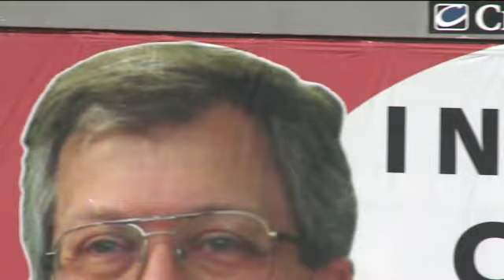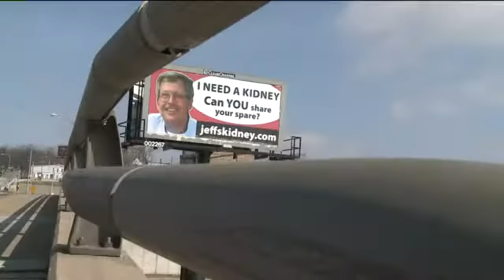Jeff Nelson takes out kidney billboard